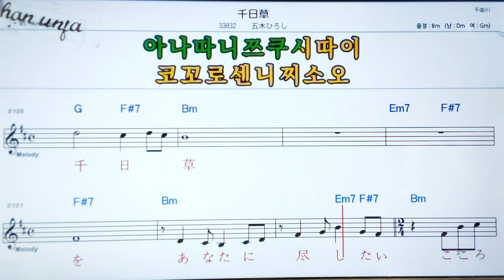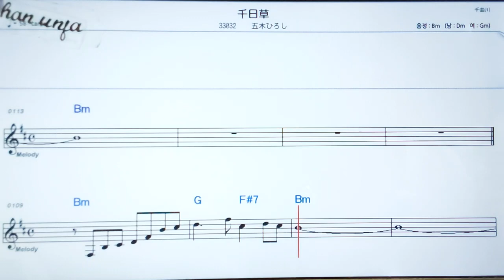센니지소오/이쯔키히로시🤞日本の歌,일본노래.한,일 동시 독음 발음 표기💖악보, 코드, ,,Karaoke*카라오케 반주